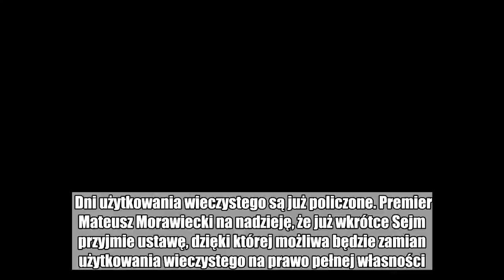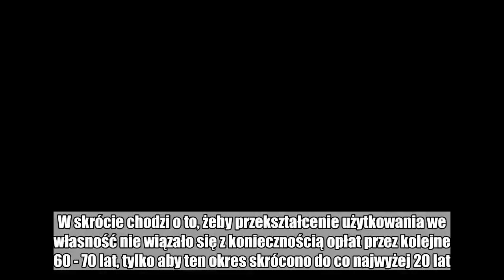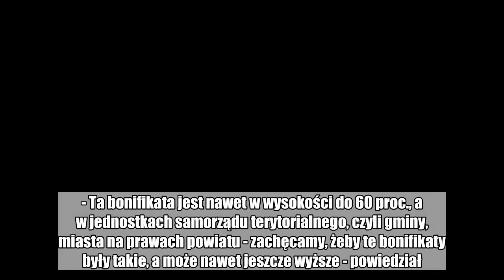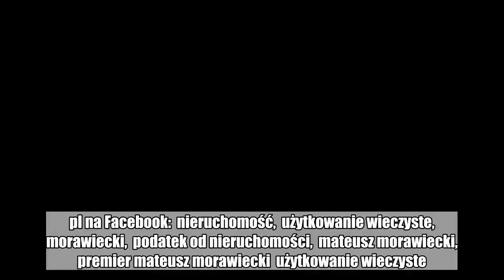Użytkowanie wieczyste przejdzie do historii. Premier Mateusz Morawiecki z nową obietnica dla 2,5 mln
Użytkowanie wieczyste przejdzie do historii. Premier Mateusz Morawiecki z nową obietnica dla 2,5 mln Polaków:

 Dni użytkowania wieczystego są już policzone. Premier Mateusz Morawiecki na nadzieję, że już wkrótce Sejm przyjmie ustawę, dzięki której możliwa będzie zamian użytkowania wieczystego na prawo pełnej własności. - Otwieramy taka możliwość dla 2,5 mln obywateli - zapowiedział.   Według Morawieckiego będzie to "krok w kierunku uwłaszczenia Polaków na ich mieszkaniach", które bardzo często musza podlegać różnym porządkom związanym z samorządami. Jego zdaniem dotychczas lokalne władze miały dużą swobodę w określaniu np. opłat - Czasami te opłaty przyrastały o kilkadziesiąt procent, a rekordowo to nawet o kilkaset procent w ciągu roku. Mieszkańcy nie mogli za bardzo temu zaradzić - powiedział.  Premier nie zdradził wiele szczegółów planu.  W skrócie chodzi o to, żeby przekształcenie użytkowania we własność nie wiązało się z koniecznością opłat przez kolejne 60 - 70 lat, tylko aby ten okres skrócono do co najwyżej 20 lat. Użytkujący mogliby też spłacić należność jednorazowo.  Od 1 stycznia znika relikt z czasów PRL. "Gigantyczna operacja" będzie kosztowała 130 mln rocznie      Rząd będzie też proponował bonifikaty na gruntach należących do Skarbu Państwa. - Ta bonifikata jest nawet w wysokości do 60 proc., a w jednostkach samorządu terytorialnego, czyli gminy, miasta na prawach powiatu - zachęcamy, żeby te bonifikaty były takie, a może nawet jeszcze wyższe - powiedział.  Z kolei wiceminister inwestycji i rozwoju Artur Soboń stwierdził, że zlikwidowanie użytkowania wieczystego to koniec "reliktu komunistycznego". Jego zdaniem państwo jest dobrze przygotowane do tej operacji. – Dziś rozwiązujemy wielki problem społeczny i zobowiązanie wobec tych wszystkich, którzy mają swoje domy i mieszkania na gruntach, które są w użytkowaniu wieczystym – powiedział.  Wiceminister ocenił, że sprawa może dotyczyć nawet 10 mln Polaków. - 2,5 mln użytkowników wieczystych, to pewnie z rodzinami jest blisko 10 mln Polaków, więc to ma naprawdę istotne znaczenie i dla społeczeństwa i dla gospodarki - mówił.  Masz newsa, zdjęcie lub filmik? Prześlij nam przez dziejesie.wp.pl  Polub money.pl na Facebook:  nieruchomość,  użytkowanie wieczyste,  morawiecki,  podatek od nieruchomości,  mateusz morawiecki,  premier mateusz morawiecki  użytkowanie wieczyste